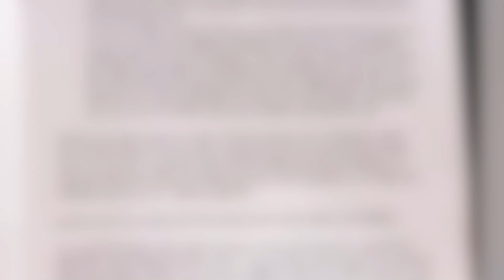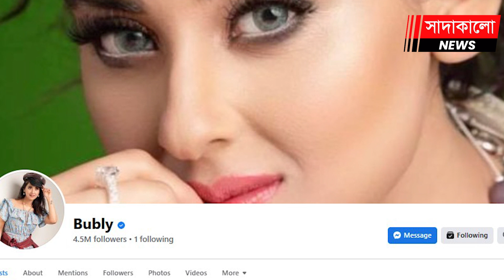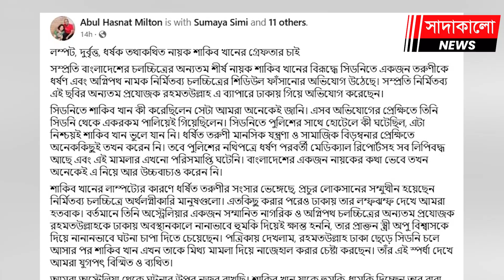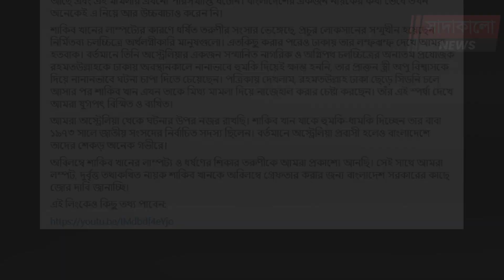শাকিব খানের অসামাজিক কার্যকলাপের তথ্য অস্ট্রেলিয়া পুলিশের নথিতে ! Shakib Khan । Australia ।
দেশ ছেড়েছেন শাকিবের সেই প্রযোজক ! Shakib Khan । শাকিব খান । রহমত উল্ল্যাহ । Rahmat Ullah ।  সিনেমা প্রযোজক । ফের শাকিবের নামে গুরুতর অভিযোগ ! শাকিব খান শবনম বুবলী অপু বিশ্বাস পূজা চেরি । Shakib Khan Shabnam Bubli Apu Bishwash । সাদাকালো নিউজ । Sadakalo News । Sadakalo.News । Dhallywood ।